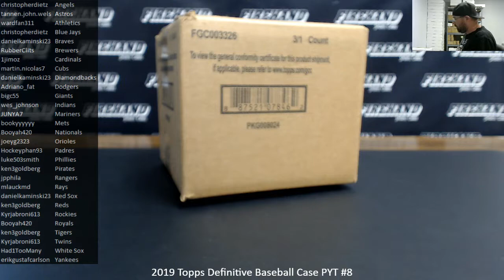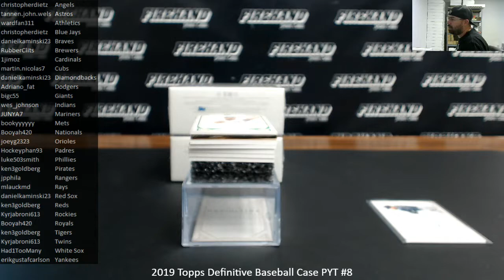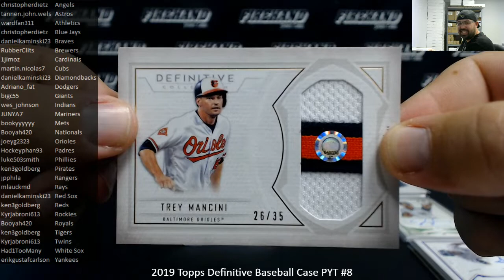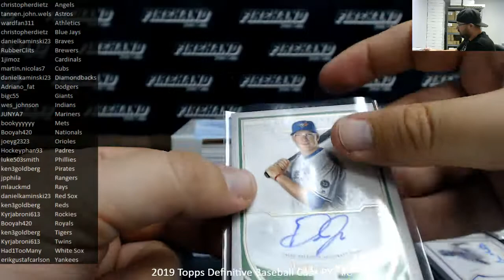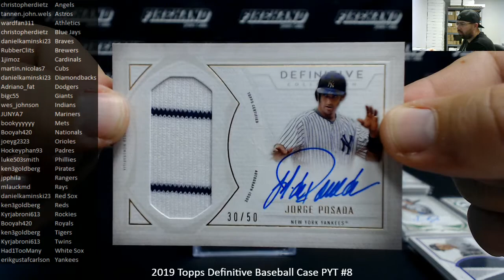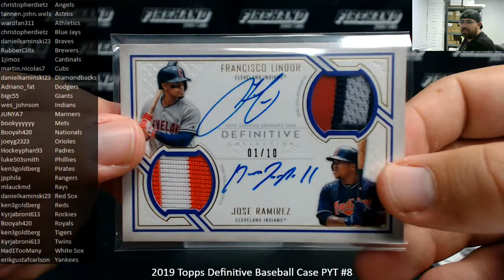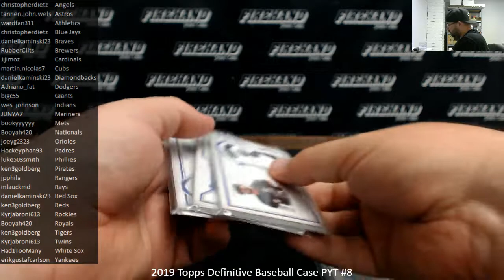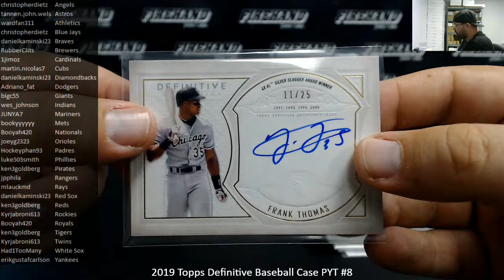6/3/2019 2019 Topps Definitive Baseball Case PYT #8